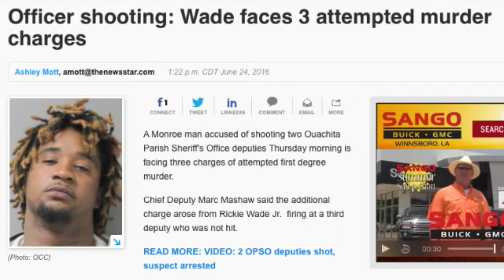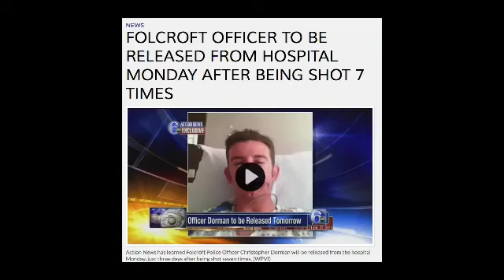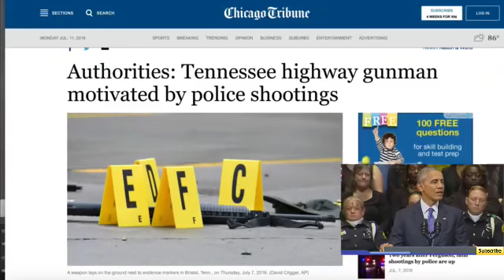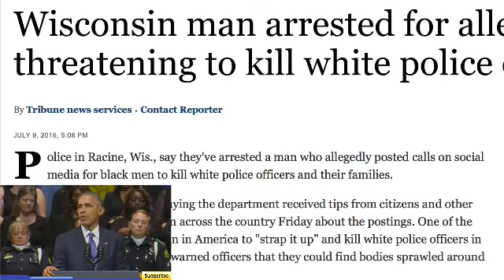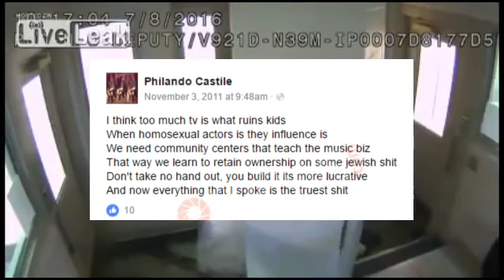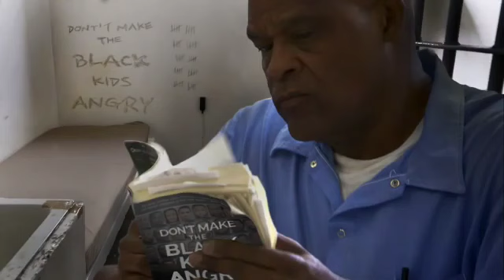Obama in Dallas -- Cops are Racist and can't we all just get along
TownHall: “Heroic.”

xxx